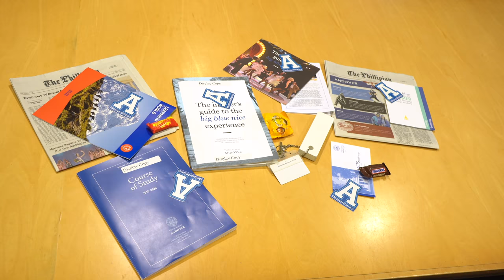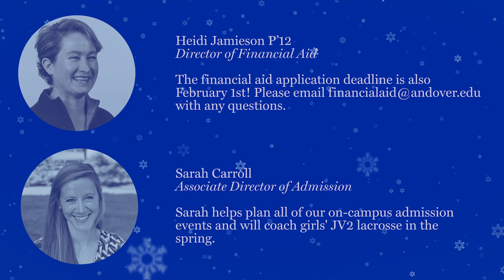Andover Admissions presents Andover Alone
Andover applications are due February 1, 2020, and Team Shuman wants to remind you to get your application in early!